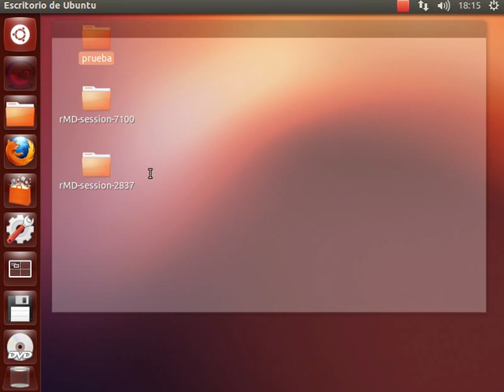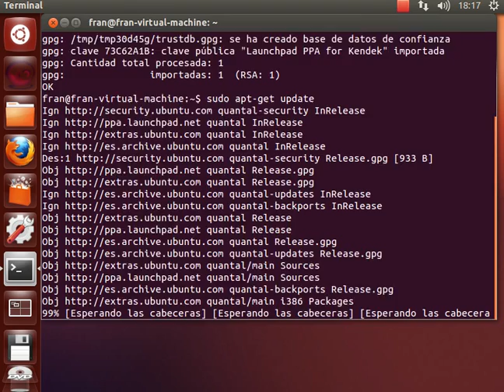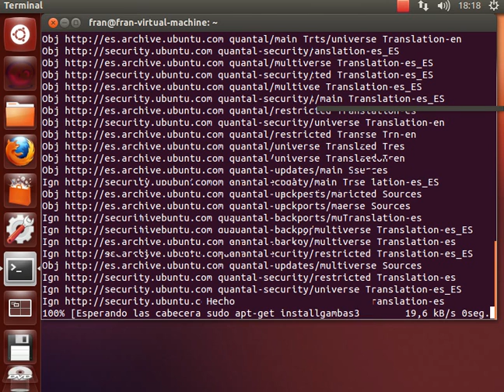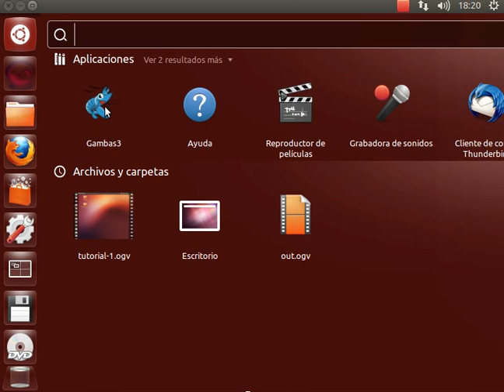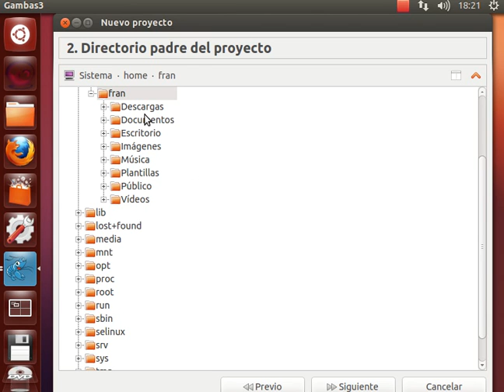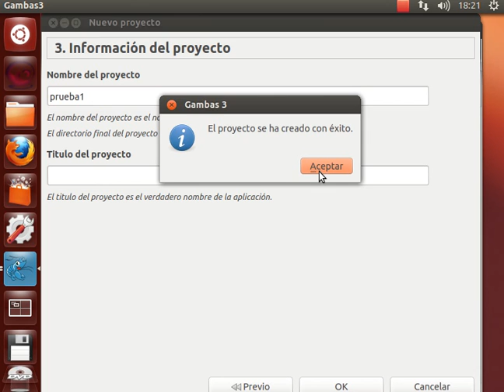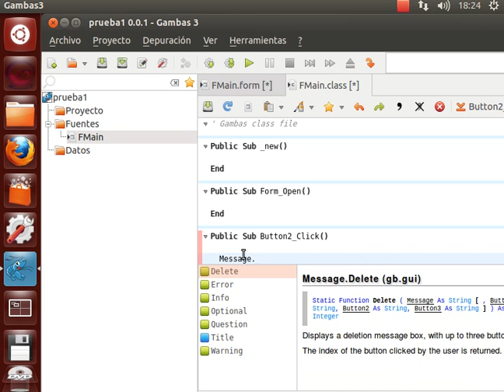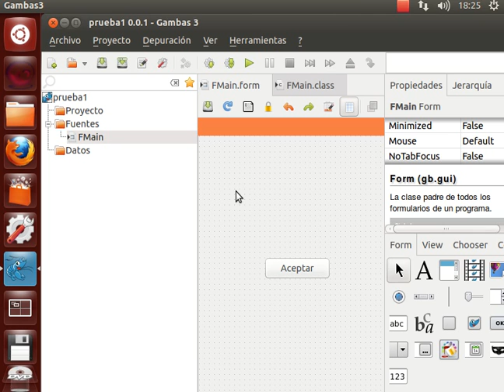Instalación, configuración y uso de Gambas 3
Los alumnos Lope Monedero Moreno (@lopePositive) y Francisco Morales Urbano (@fran_riberot) del Ciclo Formativo de Grado Superior de Desarrollo de Aplicaciones Web del IES Gran Capitán de Córdoba, en el módulo Entornos de Dsarrollo, han elaborado un videotutorial donde explica la instalación, configuración y uso del entorno de desarrollo Gambas 3 en Ubuntu